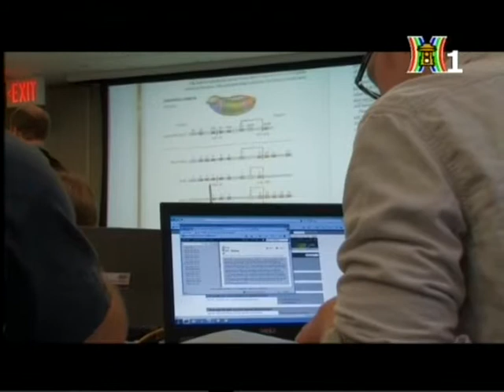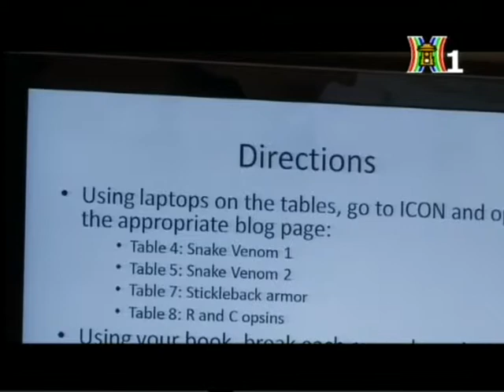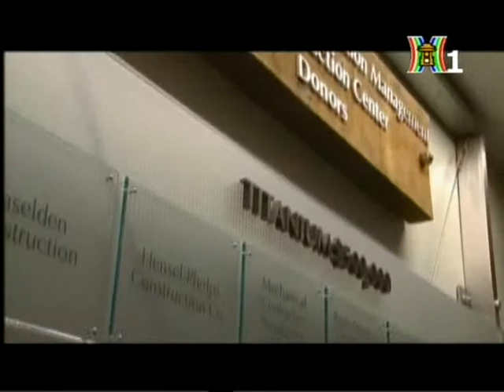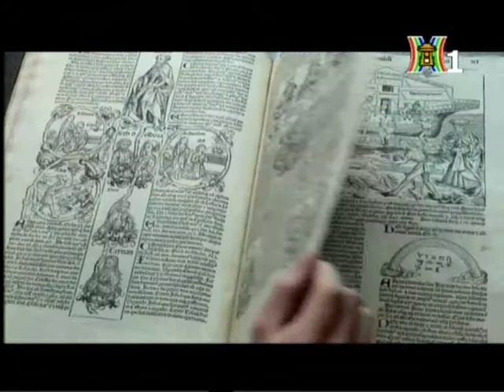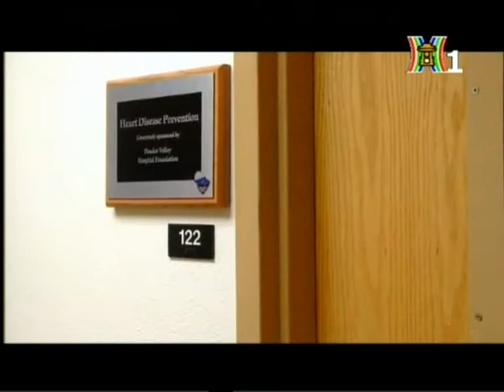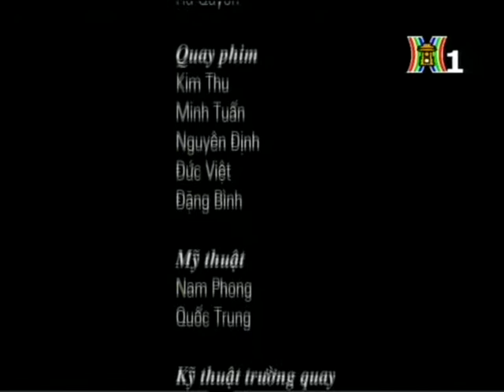Bạn đã sẵn sàng du học??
Chương trình Cửa sổ du học - Đài PT -  TH Hà Nội: Bạn đã sẵn sàng du học?
Với sự tham gia của Tiến sỹ Stephen H Moore - Giảng viên Đại học Macquarie Úc, bà Lù Thị Hồng Nhâm - Giám đốc công ty Tư vấn du học Đức Anh & anh Phạm Đức Kiên - Cựu du học sinh Mỹ.

CÔNG TY TƯ VẤN - GIÁO DỤC VÀ DỊCH THUẬT QUỐC TẾ ĐỨC ANH

Thành lập năm 2000, Đức Anh A&T là công ty tư vấn du học phát triển bền vững, đạt nhiều thành tích và giải thưởng chuyên môn. Công ty chuyên tư vấn du học các nước Anh, Úc, Mỹ, New Zealand, Canada, Singapore, Hà Lan, Thụy Sỹ, Malaysia và hiện nay, có 4 văn phòng tại Hà Nội, Hồ Chí Minh, Hải Phòng và Nghệ An.

Các dịch vụ tại công ty bao gồm: tư vấn giúp học sinh chọn trường và ngành học, xin thư mời học, xin visa du học và hỗ trợ học sinh trong suốt quá trình du học.

  VP Hà Nội            : 96 Lò Đúc, Hai Bà Trưng
  VP Hồ Chí Minh  : 420 Nguyễn Thị Minh Khai, P5, Q3
  VP Hải Phòng       : 32F Điện Biên Phủ
  VP Nghệ An         : 02 Hermann Gmeiner, TP. Vinh
  Trung tâm Anh ngữ Dace :8D Hàm Long, Hà Nội